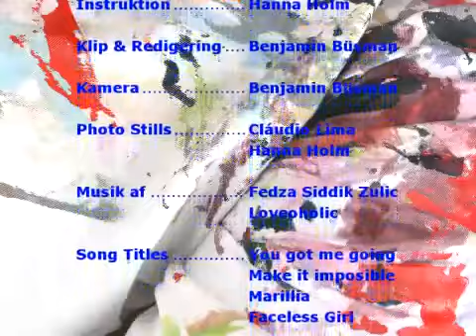Per Hillo, Together we fly Part 2 of 2